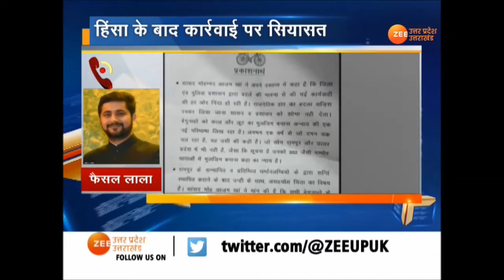CAA पर हिंसा के बाद शुरू हुई सियासत, SP ने लगाया प्रशासन पर आरोप